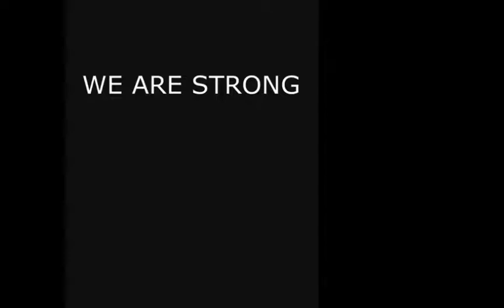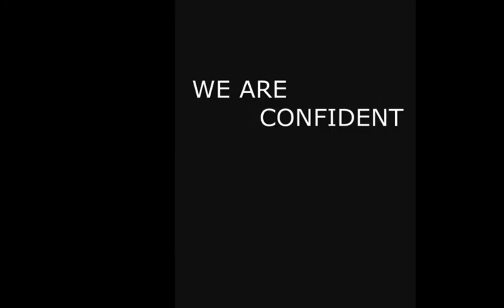The Broach Project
This secondary students posed for photographs with words that are meaningful to them. They wanted the world to know that no matter what road blocks they have had in their lives, they are stronger because of it.  Photography  by Christy Clark Photography